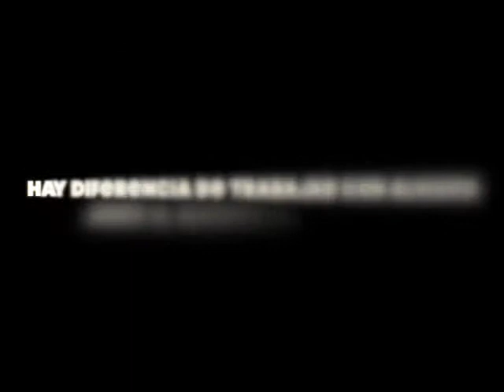Mostramos como es trabajar en la comunidad judía y cuales son sus exigencias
sigue esta interesante entrevista en donde nos habla de todo lo que le gustaría hacer para su comunidad